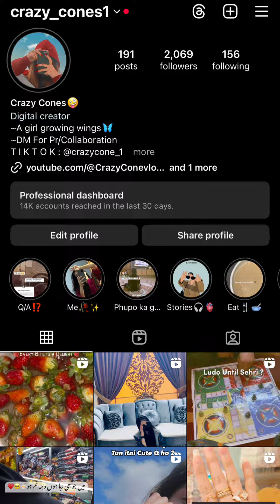8th Roza Mubarik😍|| Russain Salad ki quick recipe bta di 🌺|| Crazy cone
8th Roza Mubarik😍|| Russain Salad ki quick recipe bta di 🌺|| Crazy cone